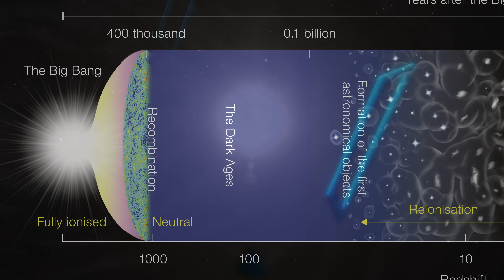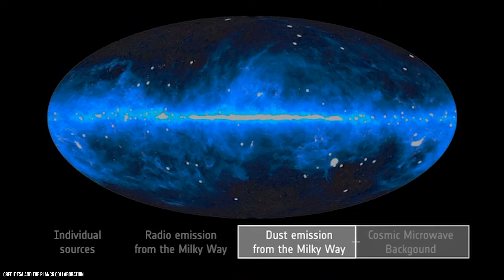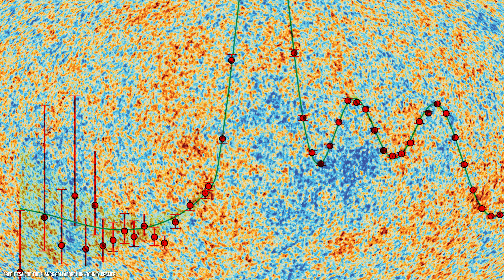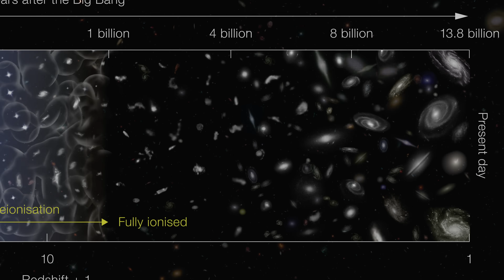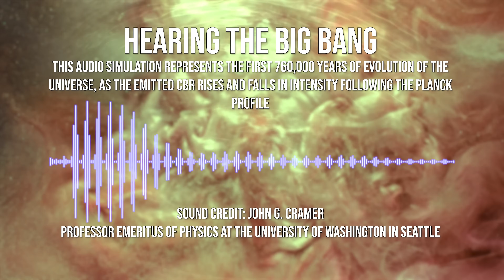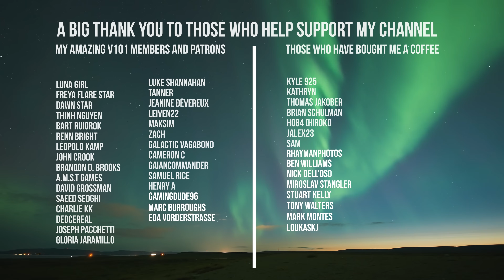This Is What the Beginning of the Universe Sounded Like! Listen to the Big Bang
What did the Big Bang really sound like? Spoiler—it wasn’t a cosmic explosion! Instead, scientists recreated a low, haunting hum based on data from the oldest light in the universe, the cosmic microwave background (CMB). Using advanced models, they’ve uncovered the true sound of the universe’s beginning. Hear it for yourself!

00:00 - What Did the Big Bang Sound Like?
00:52 - The True Nature of the Big Bang Sound
01:14 - How Can We “Hear” the Big Bang?
02:10 - How Sound Traveled in the Early Universe
03:21 - The recreated sound of the Big Bang